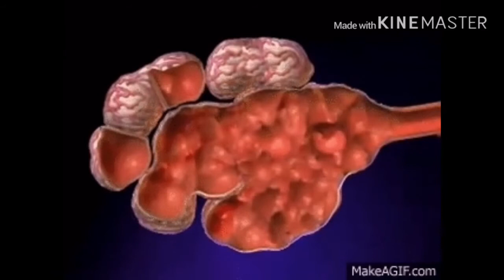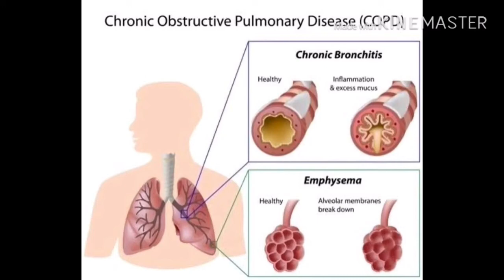Qno 7 Bio 10th